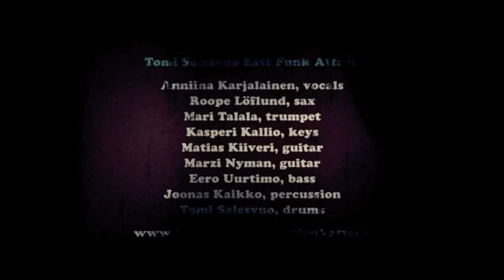Tomi Salesvuo East Funk Attack: WHAT DO YOU NEED? - Video Teaser!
From the album "EFA" 8/2014 (Satomusic)

Vinyl album in stores FRIDAY 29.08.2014 (Finland)

Anniina Karjalainen, Vocals
Roope Löflund, Saxophone
Mari Talala, Trumpet
Kasperi Kallio, Keyboards
Marzi Nyman, Guitar
Matias Kiiveri, Rhythm Guitar
Eero Uurtimo, Bass
Joonas Kaikko, Percussion
Tomi Salesvuo, Drums

Recorded by Hannu Hattunen
Mixed by Tommi Vainikainen
Video by Miiro Varjus & Jussi Turunen